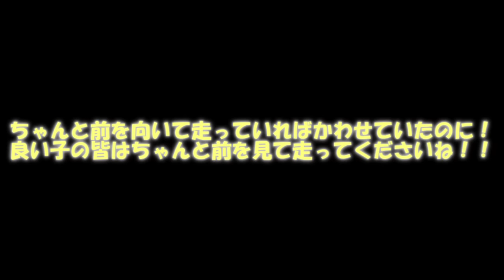専属神篇第三幕～東京異変～EP2～WCBT開幕～125話「爆裂VS罠・第16リーグ」